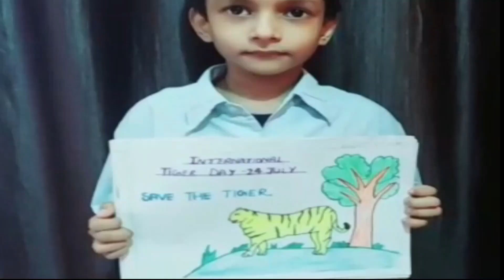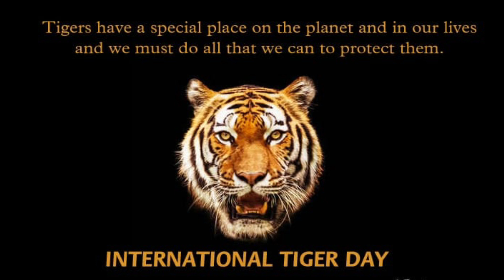INTERNATIONAL TIGER DAY, 29th JULY